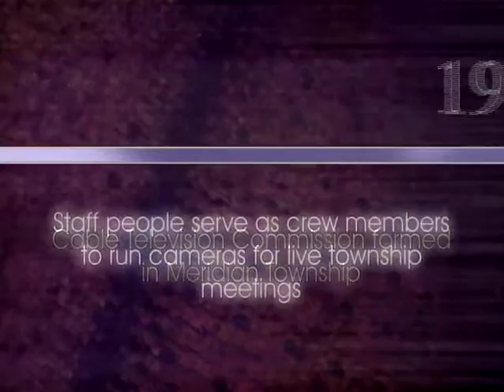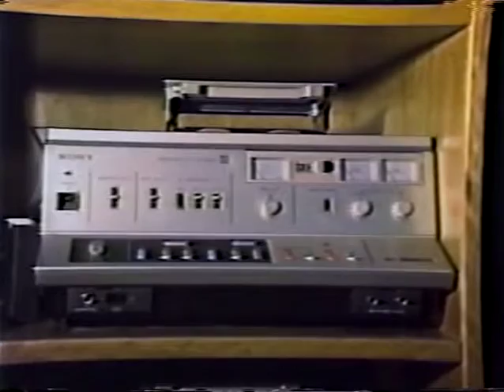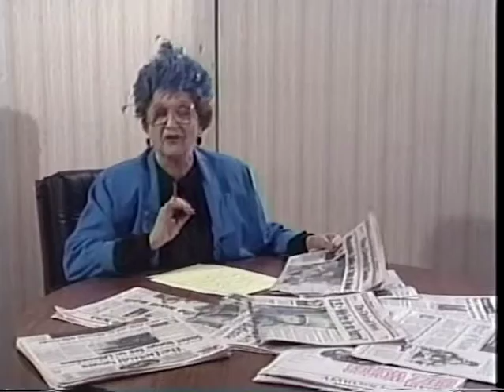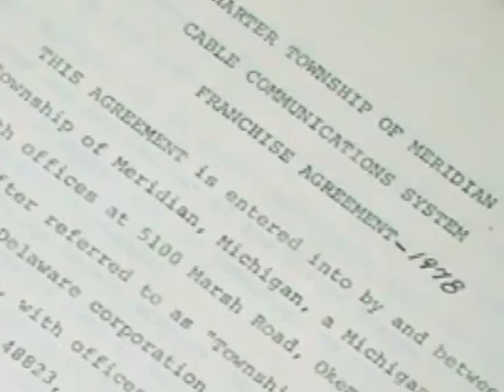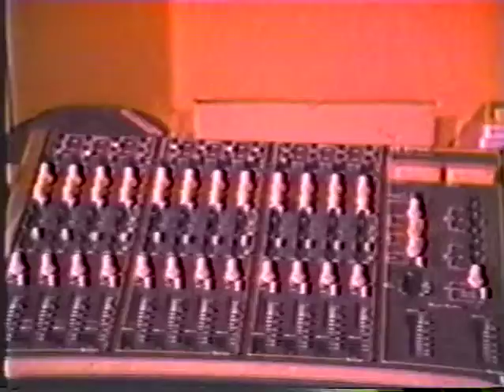History of HOMTV